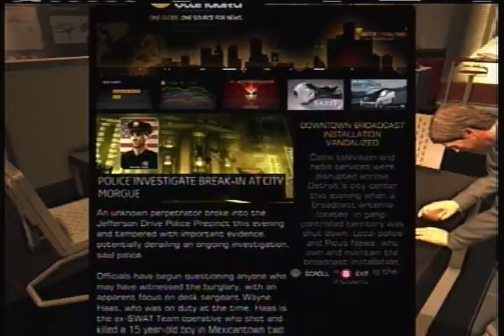Deus Ex Human Revolution Walkthrough: Give Me Deus Ex Part 14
deus ex human revolution is owned by Eidos and Square Enix
how to beat the game on the hardest difficulty and get Pacifict and Foxiest of the Hounds